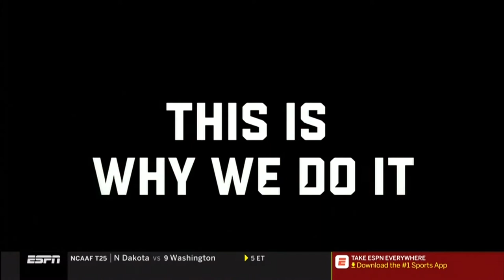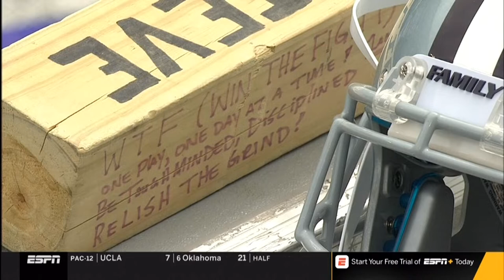2018 Mississippi State @ Kansas State One Hour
The Mississippi State Bulldogs come into Manhattan with a lot to prove.  A new coach, a quarterback coming back from a leg injury, and questions about their ability to compete in the rugged SEC have dogged them all summer.  With the crafty Bill Snyder, a stadium full of passionate fans and the always disciplined Kansas State football squad, resilience will be required.  Skylar Thompson heads into his second season as a more experienced signalcaller for the WIldcats so sit back, relax, and enjoy this SEC - Big 12 matchup.